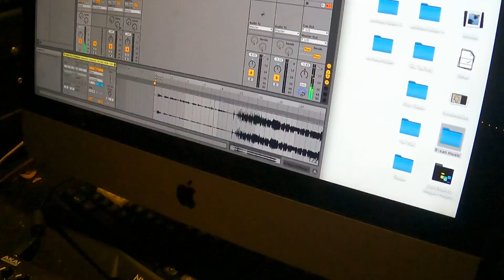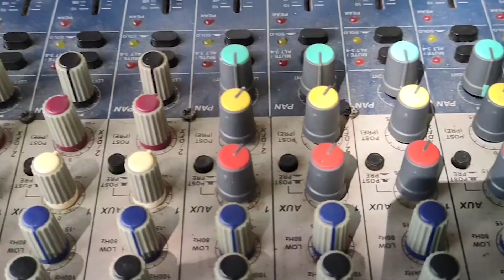SamutpraJah Foundation ESAN SOUND SySTEM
EP1. The vibration CamP X Dapookster XBANGSSAENDvB X DUBBUDD X 46000 Bwoy SounD SYSYSTEM 2024